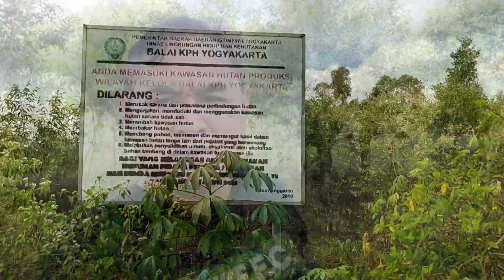Tanaman Kayu Putih, Seperti Ini Lho yang Ditanam di Hutan Produksi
Tanaman kayu putih (melaleuca cajuput) seperti inilah yang ditanam di hutan produksi wilayah Gunungkidul. Menurut berbagai referensi, ada 2 jenis pohon kayu putih yang tersebar di wilayah Nusantara. Ada jenis melaleuca cajuput dan ada melaleuca meladeundra. Sebarannya mulai dari pulau Sumatera, Jawa, Bali, Nusa Tenggara, Sulawesi, dan kepulauan Maluku. Semoga dokumen ini dapat memenuhi sedulur2 yang pengen tahu seperti apa pohon kayu putih yang ditanam di wilayah hutan produksi Gunungkidul. Ibu @sulastrihartono7366 di Sidoarjo, berikut penampakan pohon kayu putih di hutan dekat tempat tinggal kami. Semoga mengobati rasa penasarannya.